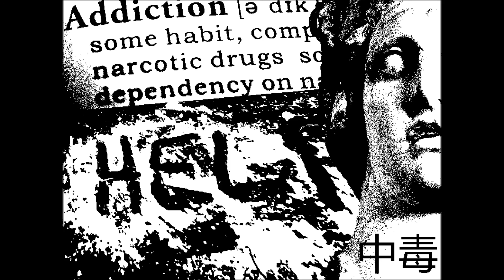NIGHT DRIVE 夜ドライブ - SysAddict.exe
"5 Star" are a British pop group, formed in 1983 and comprising siblings Stedman, Lorraine, Denise, Doris and Delroy Pearson.
"Five Star" song "System Addict" slowed and pitched down to perfection